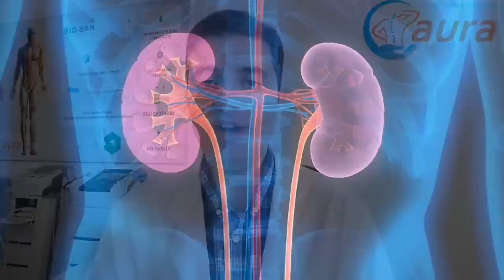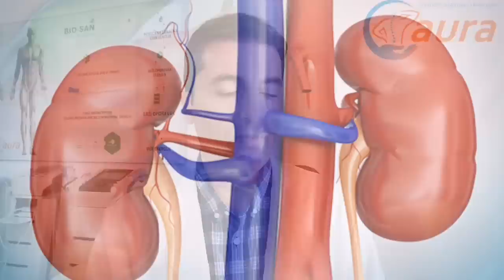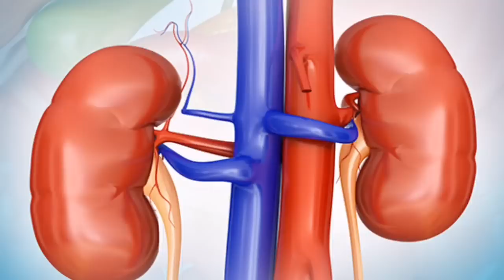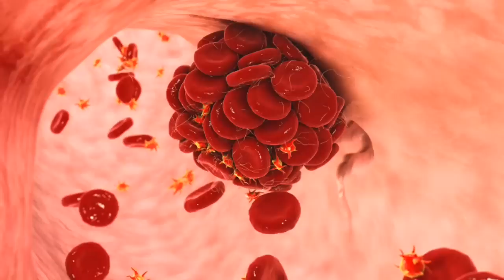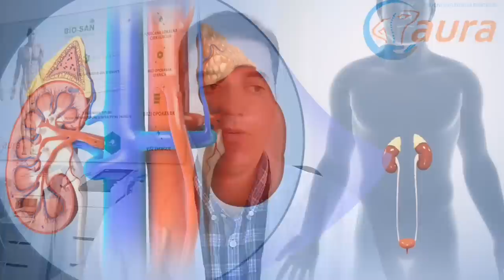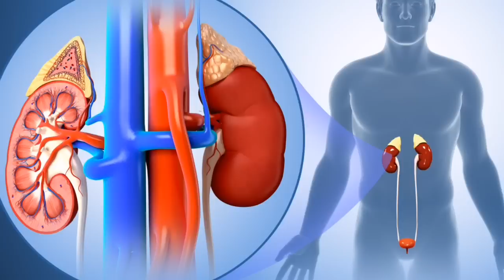Simptomi bolesnih bubrega na koži i urinu!